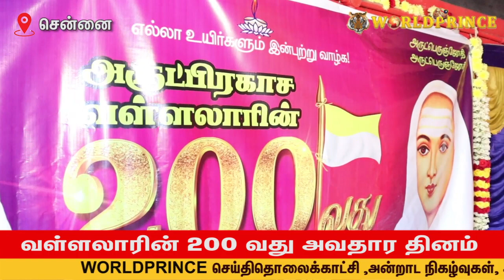பூவிருந்தவல்லியில் வள்ளலாரின் 200 வது அவதார தினத்தை முன்னிட்டு மாணவ மாணவிகளுக்கு பரிசுகளை வழங்கினர்